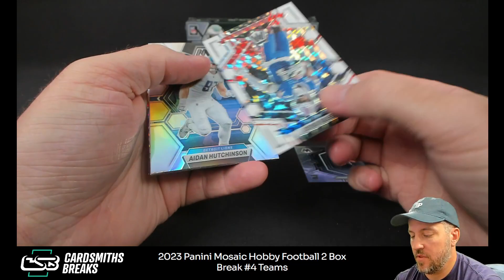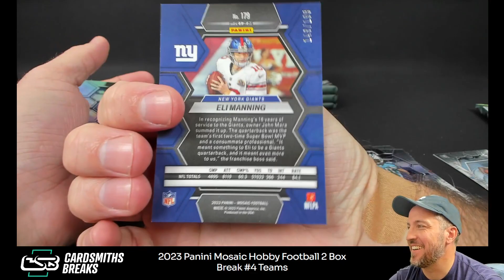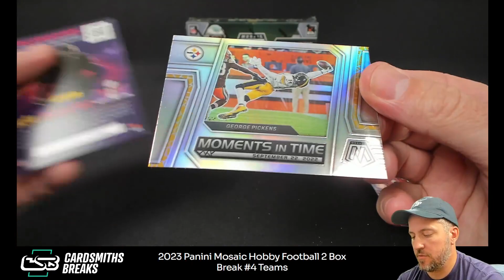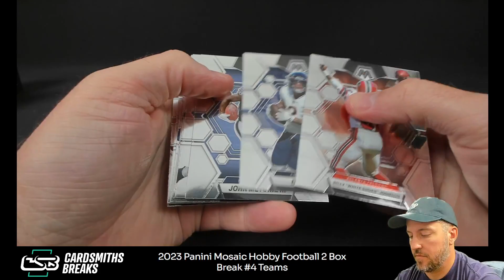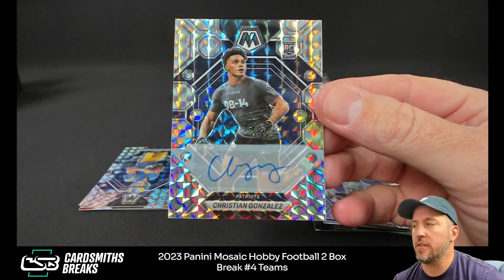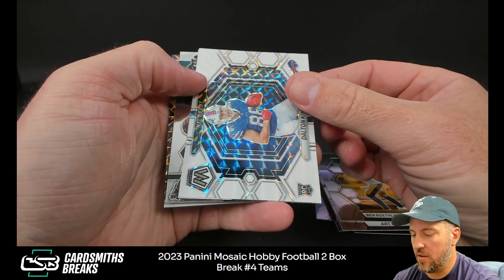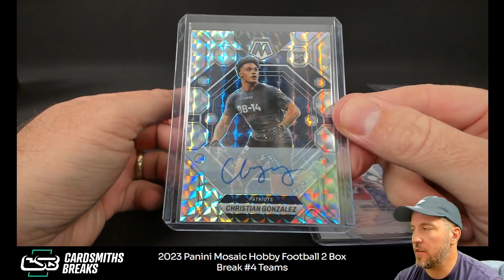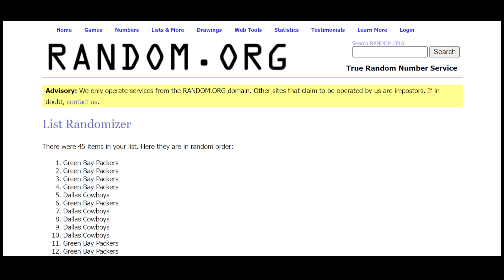2023 Panini Mosaic Hobby Football 2 Box Break #4